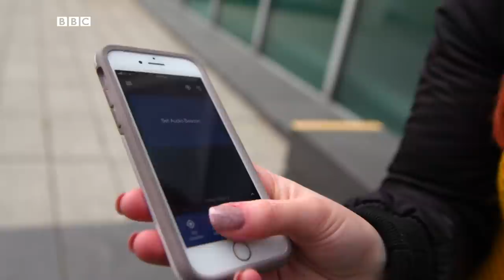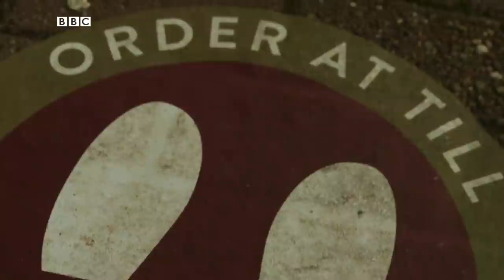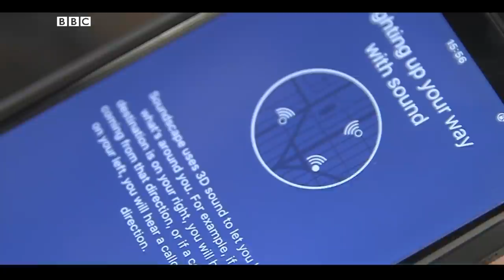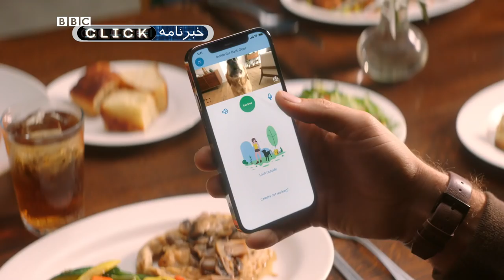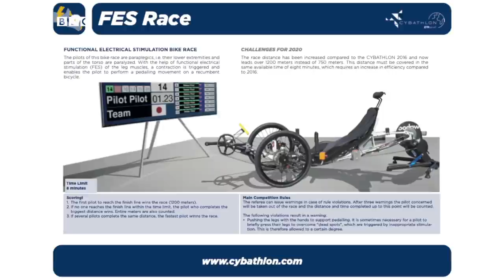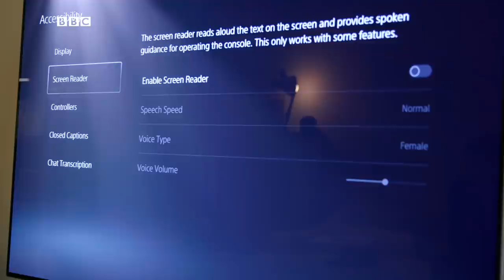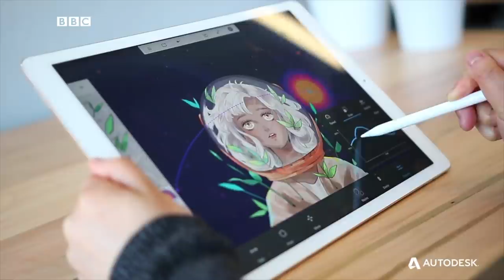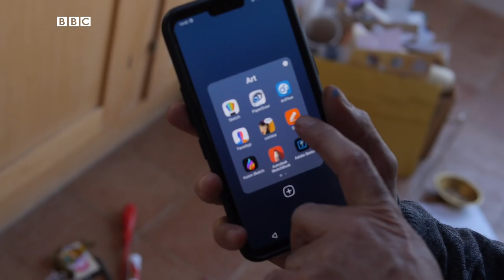فناوری در خدمت افراد دارای معلولیت، کلیک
در این برنامه کلیک، فناوری‌های مختلفی را که برای کمک به افراد دارای معلولیت ساخته شده‌اند معرفی می‌کنیم. گریزی به رقابت‌های سایبتلون خواهیم زد تا ببینیم در رقابت‌های امسال چه پیشرفت‌هایی حاصل شد. خواهیم دید که کنسول‌های جدید چه امکاناتی برای افراد داری معلولیت دارند. و چند اپ ویژه نقاشی کردن رو بررسی خواهیم کرد.